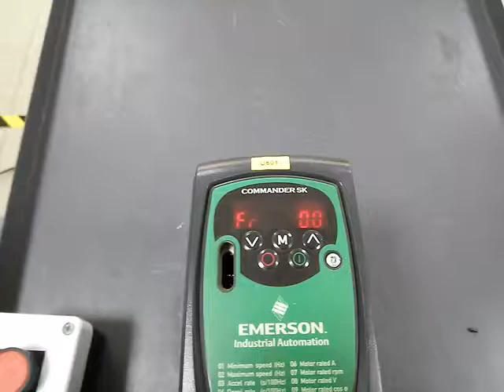AC1304 Emerson 1.5 kW